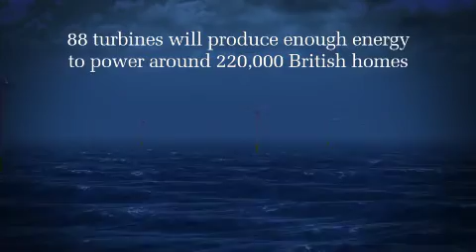Sheringham_Shoal_H264_Widescreen_480x270_1.mov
Statkraft and Statoils joint offshore wind project